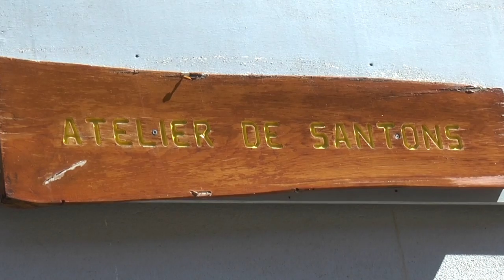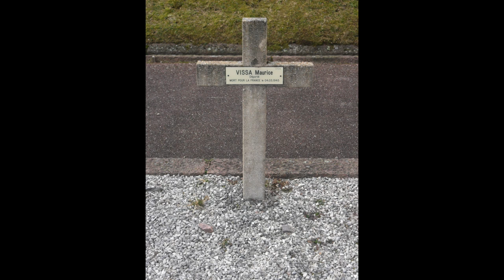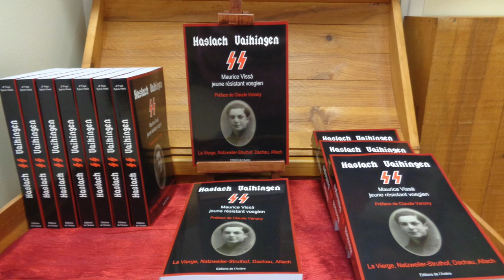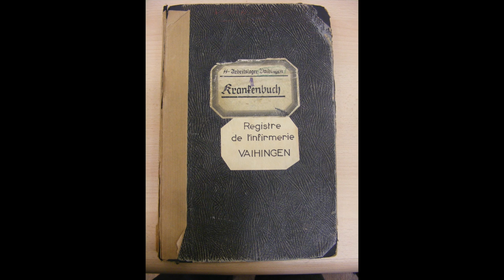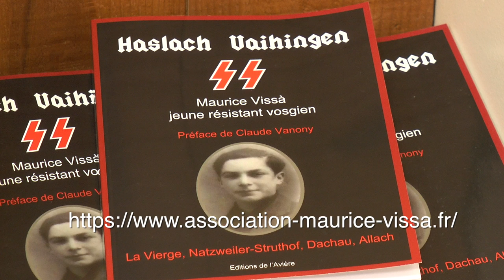Maurice Vissà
L’extraordinaire recherche de deux passionnés
Aidé par Jean-François Faye, le président des Amis des Bois Noirs, Sylvie Vissà, la santonnière de Cervières est partie à la recherche du parcours de son oncle Maurice, un jeune résistant, mort à 17 ans en déportation.
Leur quête et enquêtes leur ont permis de rédiger un récit bouleversant du parcours de Maurice Vissà : de son incarcération à la prison de la Vierge d’Epinal, puis au camp de Natzweiler – Struthof, à Dachau, à Allach, et de là dans le meurtrier Kommando de Haslash jusqu’au camp mouroir de Vaihingen.
Mais, les auteurs ont constaté que, si le passage de Maurice Vissà dans la Résistance et sa descente aux enfers dans les camps nazis avait duré 15 mois, le retour de son corps au Struthof avait pris 15 ans. Le livre traite donc aussi d’un sujet rarement abordé : comment la Mission Garban, chargée notamment de cette fonction, a-t-elle procédé pour exhumer et identifier les corps de déportés retrouvés en fosse commune ?
Enfin, forts de leur expérience, les auteurs proposent en une cinquantaine de pages un guide de recherche pour ceux qui voudraient découvrir le parcours de leur parent déporté.